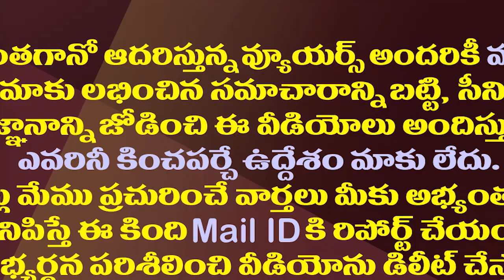జగనన్నను కలిసిన ఈ ప్రముఖుడు ఎవరో తెలుసా?| Srilanka Dy High Commissioner meets CM YS Jagan